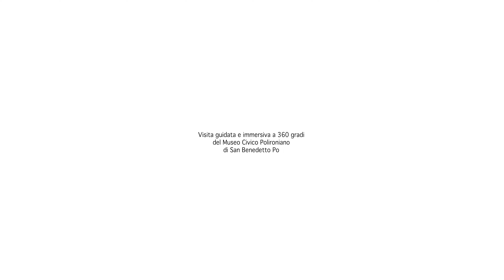Virtual Tour del Museo Civico Polironiano - parte 3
Un tour virtuale al Museo e alle sue collezioni, in cui potersi muovere nei vari spazi.